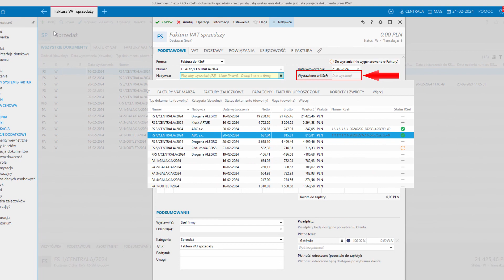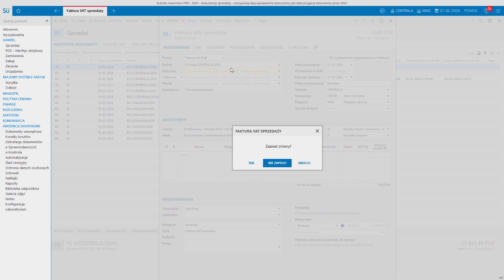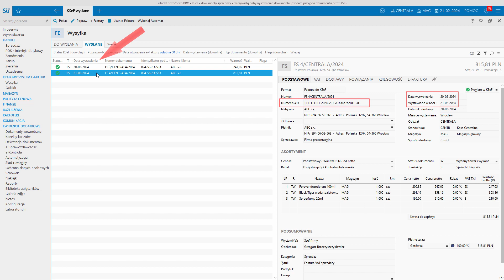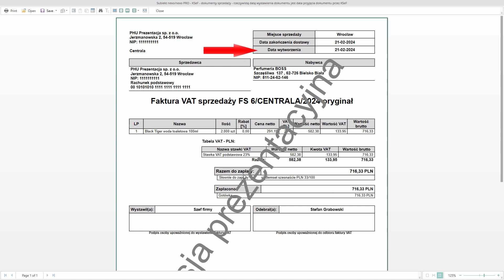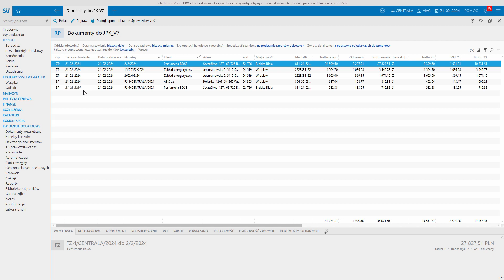Subiekt nexo/nexo PRO - KSeF sprzedaż - rzeczywistą datą wystawienia jest data przyjęcia przez KSeF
W tej wersji Subiekta nexo/nexo PRO dla dokumentów sprzedaży z formą "dokument do KSeF" dodano uwzględnianie faktu, iż rzeczywista data wystawienia dokumentu jest datą przyjęcia dokumentu przez KSeF. Dokumenty wystawiane w formie "faktury tradycyjnej" nadal korzystają z dotychczasowej daty wystawienia.